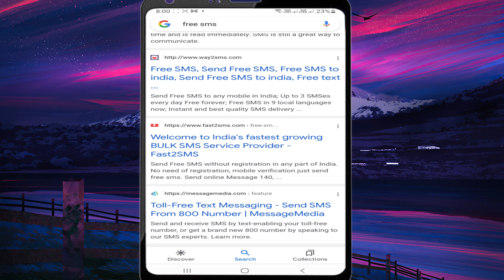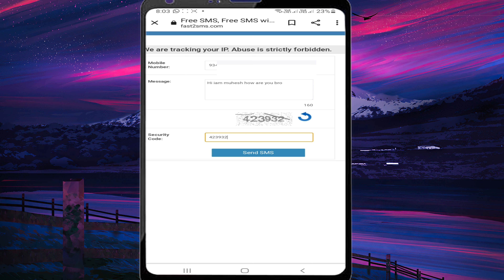How To Send Free SMS Without Recharge in Tamil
This Video Explained How To Send Free SMS Without Recharge in Tamil